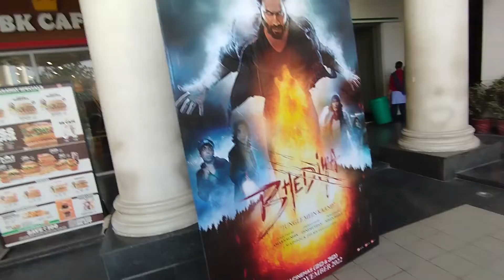cinema ho aya mai